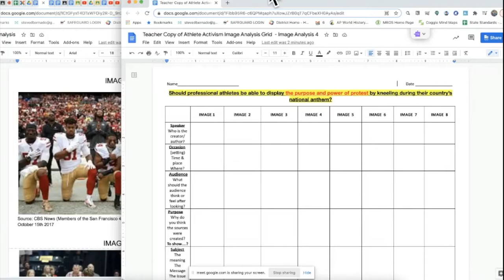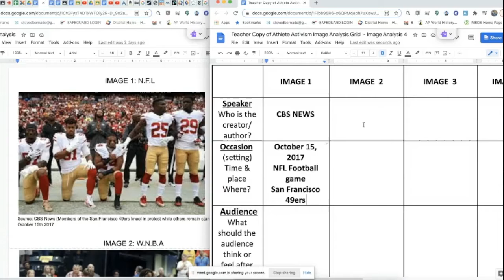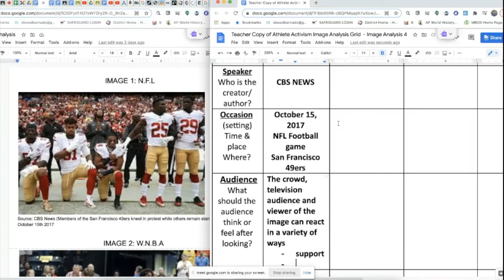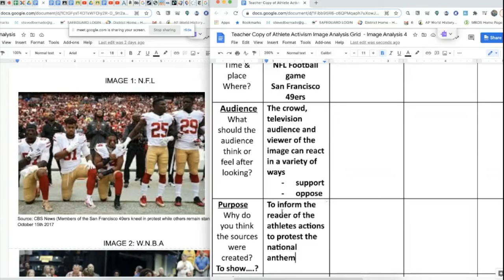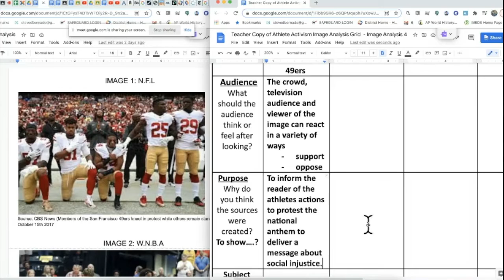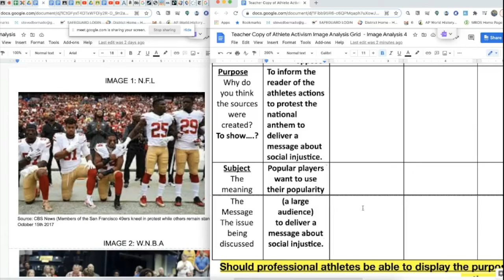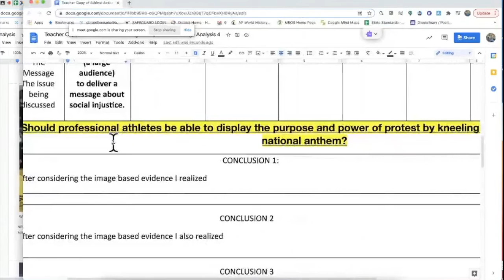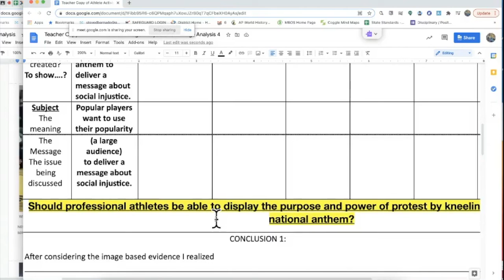INVESTIGATION 15A: Political Activism in Sports